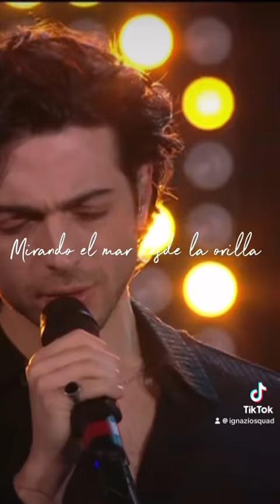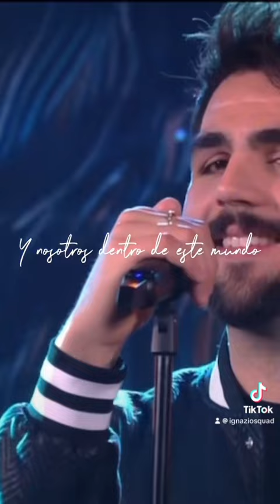Chiaro di Luna / il volo (subtitulado español)